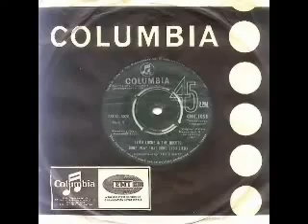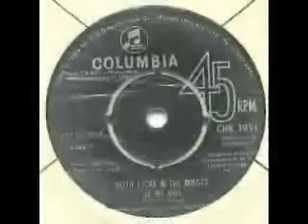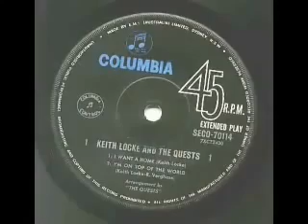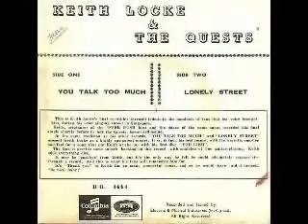Don't Play That Song - The Quests